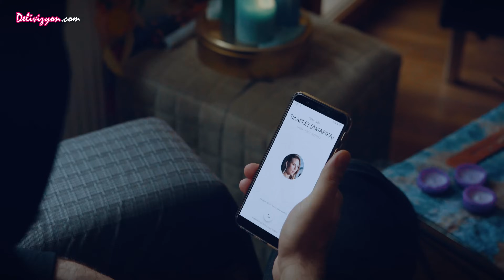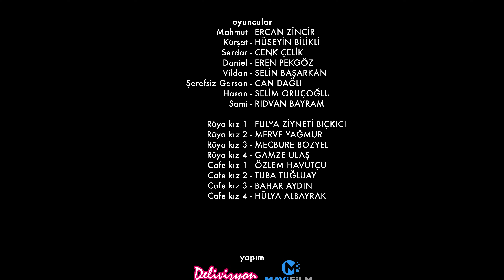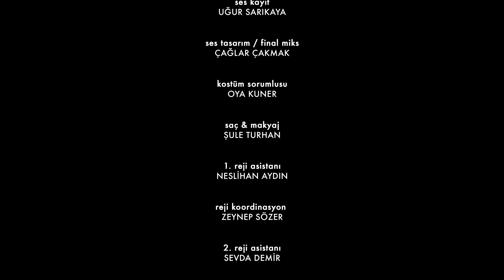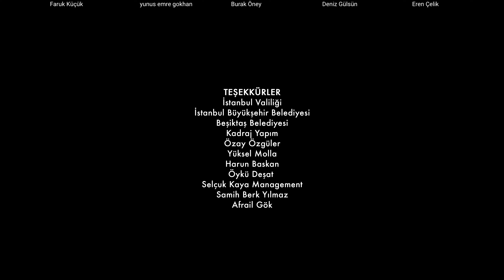Aptal Çocuklar | 4. Bölüm | Delivizyon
Delivizyon YouTube Kanalına katılmak için linkini tıklayınız.

Delivizyon Web sitesini takip etmek için linke tıklayabilirsiniz.

Aptal Çocuklar dizisi tüm videoları için linkini tıklayınız.
1 Kezban 1 Mahmut dizisi tüm videoları için linkini tıklayınız.
BülentAvi tüm videoları için linkini tıklayınız.
Çılgın Serkan tüm videoları için linkini tıklayınız.
1 Kezban 1 Mahmut En Sevilen Sahneler için linkini tıklayınız.

Delivizyon, 2013 yılında Cenk Çelik, Hüseyin Bilikli ve Ercan Zincir tarafından kuruldu. Toplam 20 bölümden oluşan, Türkiye’nin ilk interaktif dizisi 1 Kezban 1 Mahmut’un yapımcısı olan Delivizyon, dizinin ardından 1 Kezban 1 Mahmut Adana Yollarında adlı sinema filmi projesini gerçekleştirdi. 2020 yılında ise Delivizyon'un ikinci internet dizisi olan Aptal Çocuklar yayınlandı. Delivizyon, tüm heyecanıyla yeni projeler üretmeye devam ediyor.